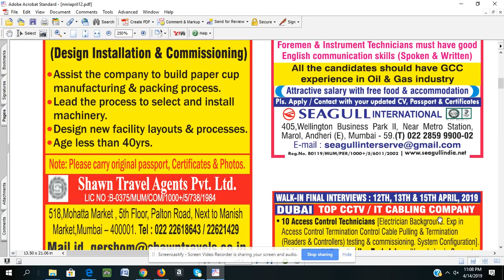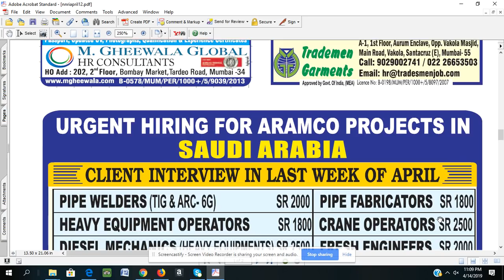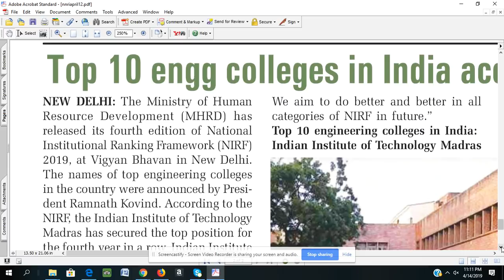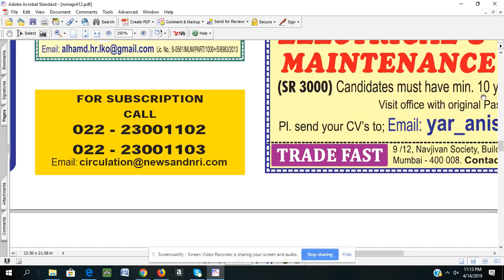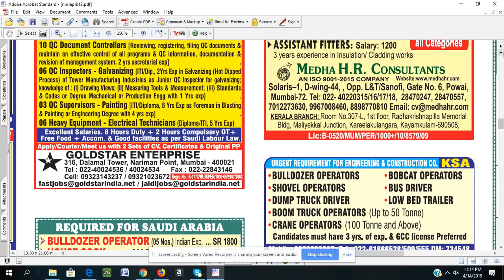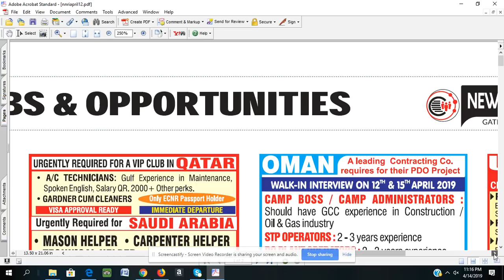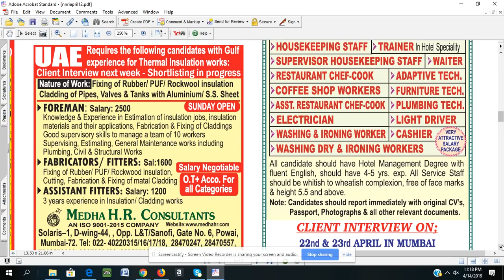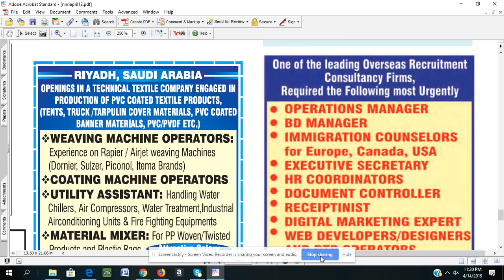news and nri connect , Apr 14, 2019 11:23 PM